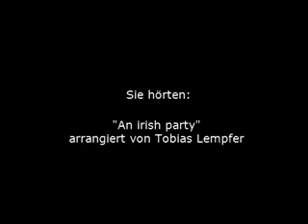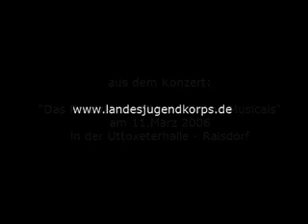LJK - An irish party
LandesJugendKorps Schleswig-Holstein (LJK) am 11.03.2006 in Raisdorf unter der Leitung von Daniela Paulsen